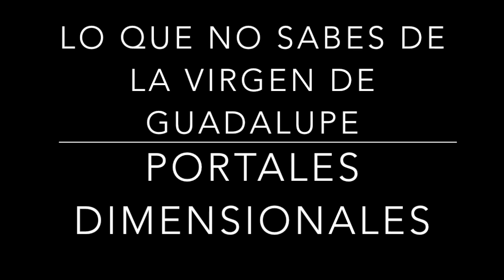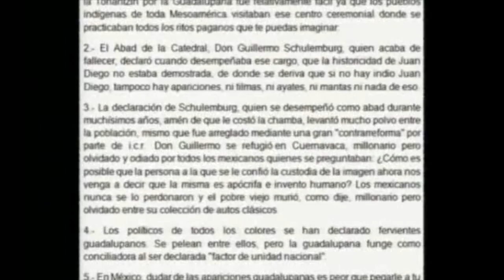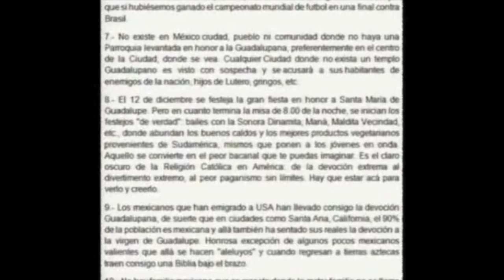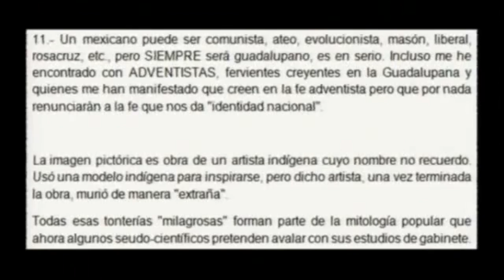LO QUE NO SABES DE LA VIRGEN DE GUADALUPE 10 portales dimensionales